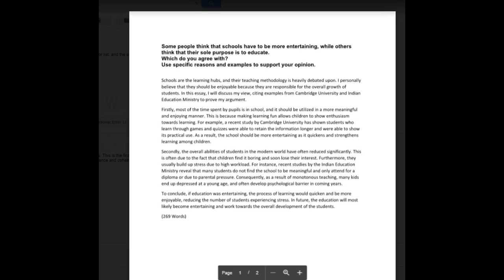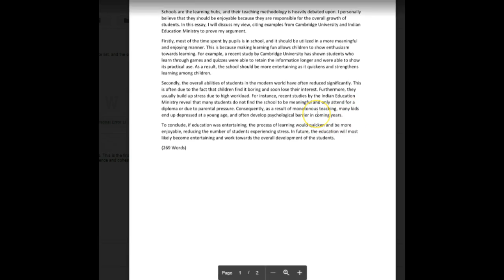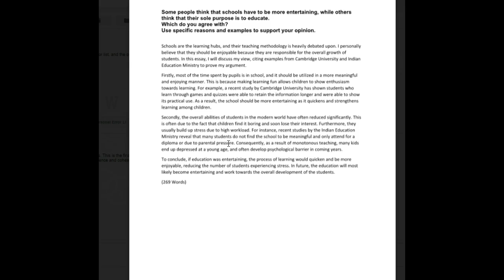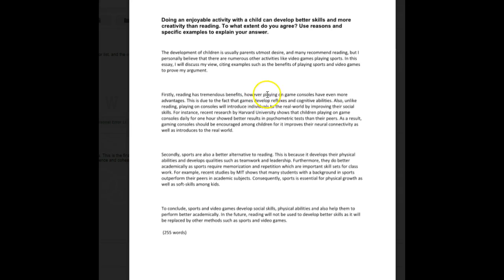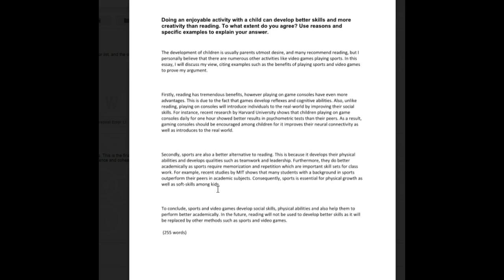IELTS Essay Correction- Rakshit - nicely done!!!!